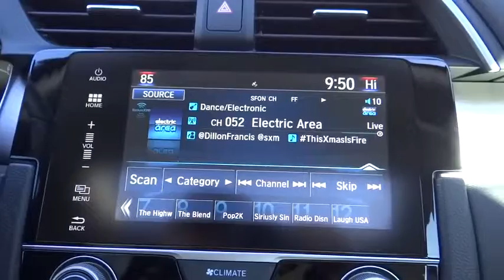2016 Honda Civic Sedan Aurora, Denver, Highland Ranch, Parker, Centennial, CO 35695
2016 Honda Civic Sedan
2016 Honda Civic Sedan EX-T - Stock#: 35695 - VIN#: 19XFC1F31GE012698